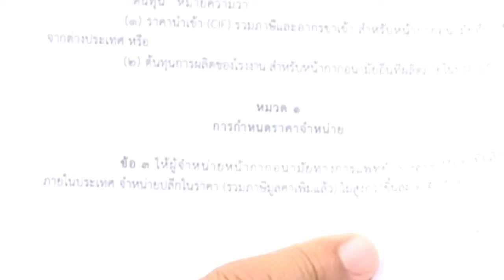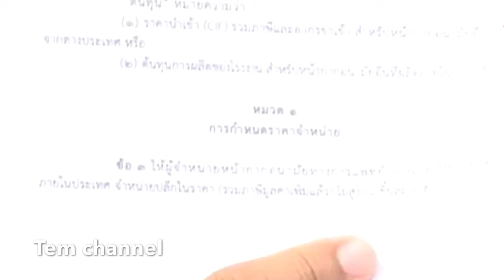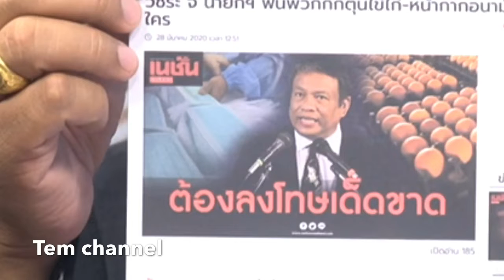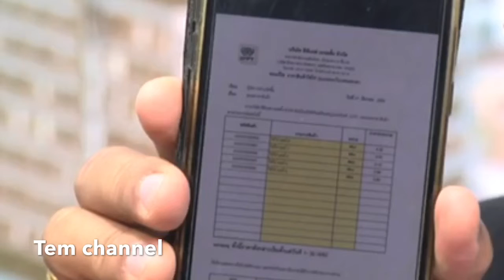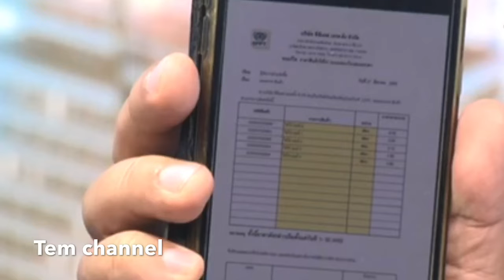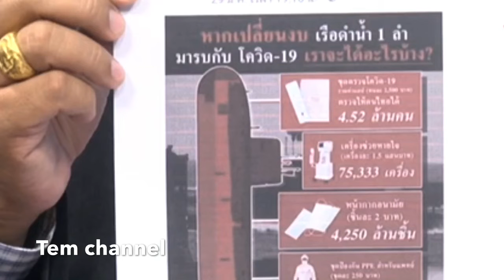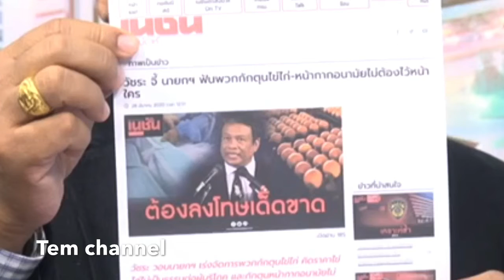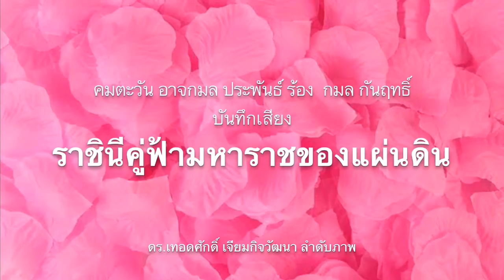กินหัวคิว? รัฐมนตรีมีเอี่ยวบ.นำเข้าเวชภัณฑ์ ทำจริงต้องปลด!